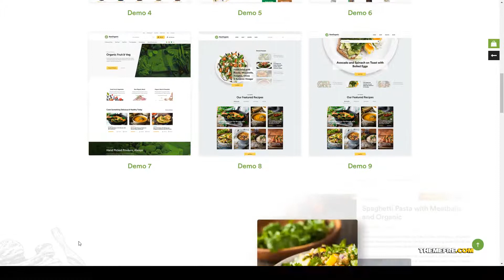RawOrganic - Healthy Food Store vegan clean Emiri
Framework Underscores

 Columns 4+

 Layout Responsive